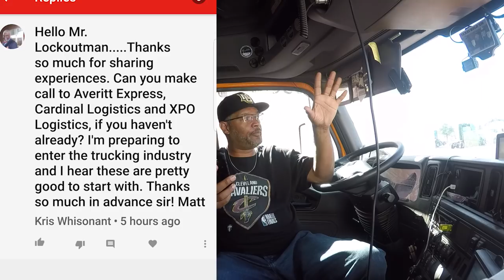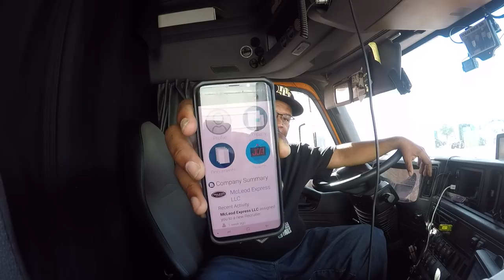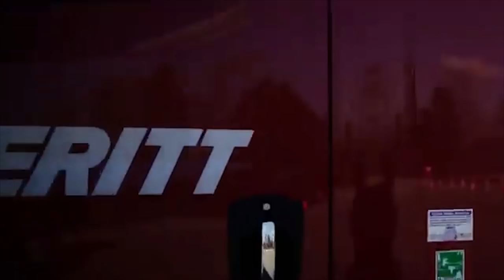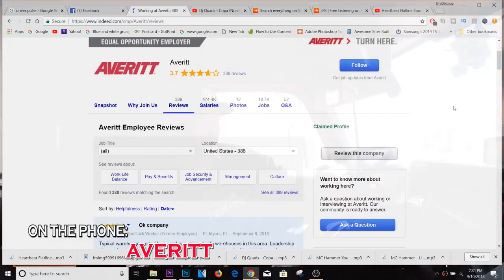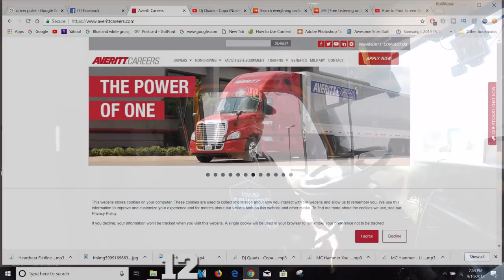LOCKOUTMEN Makes The Call 2018: Averitt Express ep 13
In 1958, Thurman Averitt founded Livingston Merchant's Co-op, a small trucking company that hauled dry goods mostly between Nashville, TN and Livingston, TN. In 1969, Thurman incorporated his small company and called it Averitt Express.

While making regular deliveries in Nashville, Thurman became acquainted with a young dockworker who helped him unload his trailer. This young man's name was Gary Sasser. Gary happened to ask Thurman one day if he would be interested in selling his company. After some thought, Thurman said yes.

In October of 1971, Gary Sasser, at the age of 21, purchased Averitt Express, which at the time consisted of two associates, three tractors and five trailers.

Today, Averitt is one of the nation's leading freight transportation and supply chain management providers.

Clip credits: averitt, JobVidNetwork, inside workforce